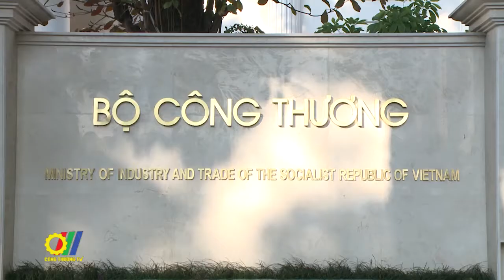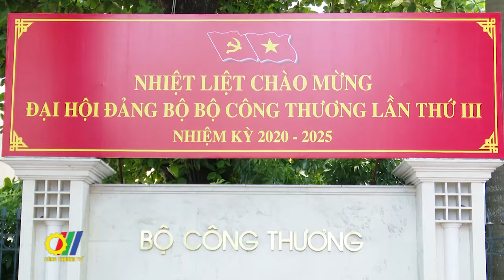Đảng ủy Bộ Công Thương triển khai nhiệm vụ năm 2021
Đảng ủy Bộ Công Thương vừa tổ chức Hội nghị Tổng kết công tác Đảng năm 2020 và phương hướng nhiệm vụ năm 2021. Tới dự và chỉ đạo Hội nghị có đồng chí Trần Quốc Khánh Phó Bí thư Ban Cán sự Đảng, Thứ trưởng Bộ Công Thương, đồng chí Đỗ Việt Hà - Phó Bí thư Đảng ủy Khối các cơ quan Trung ương…